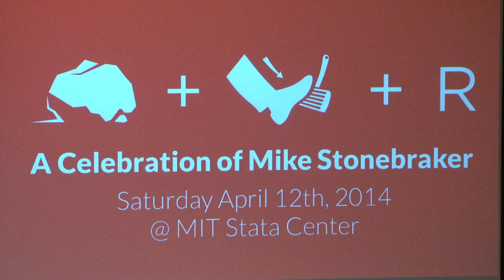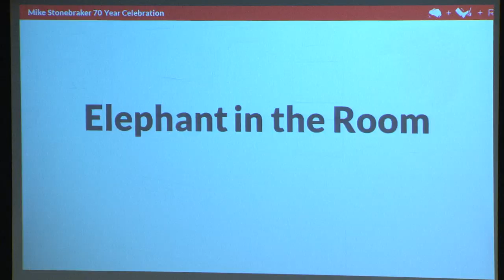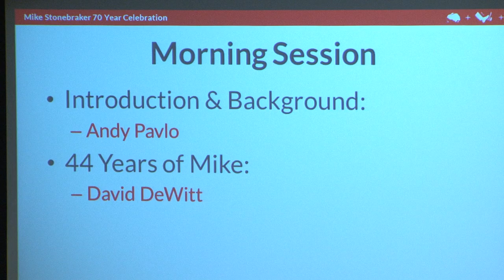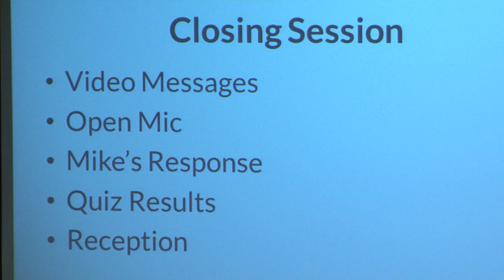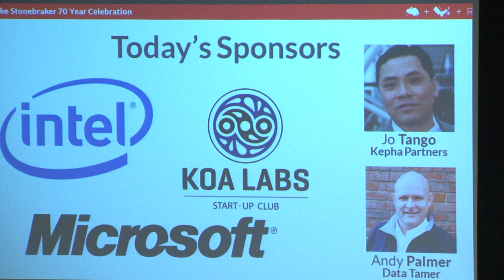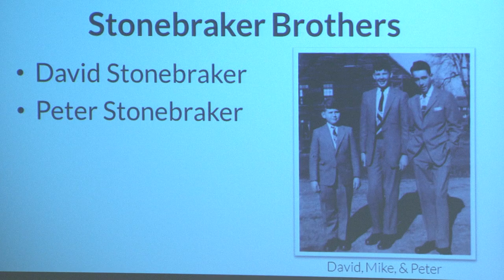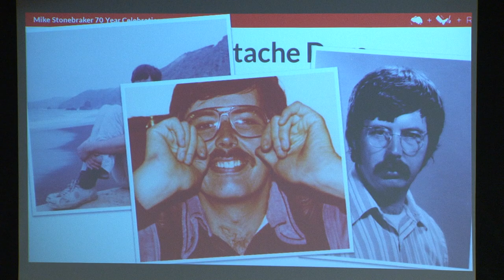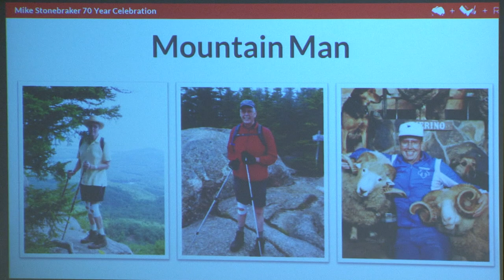Celebration of Mike Stonebraker #1 - Introduction (Andy Pavlo)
A Celebration of Mike Stonebraker (70th Year Birthday Party)
Saturday April 12th, 2014 @ MIT Stata Center